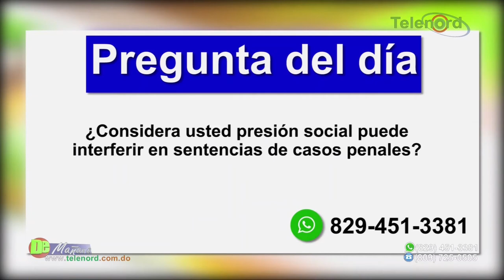El derecho penal no se puede “acomodarse” para la definición de hechos criminales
El derecho penal no se puede “acomodarse” para la definición de hechos criminales explica Amado José Rosa